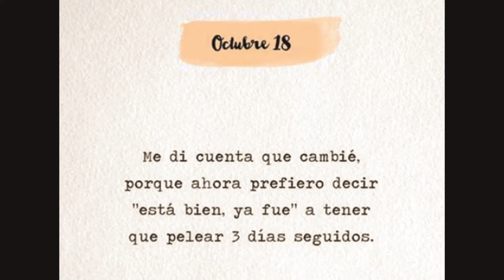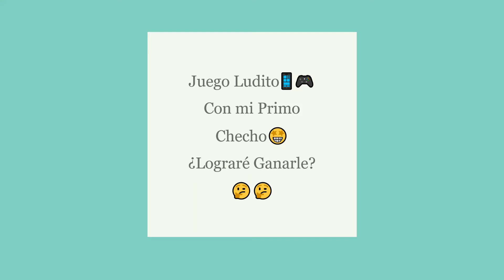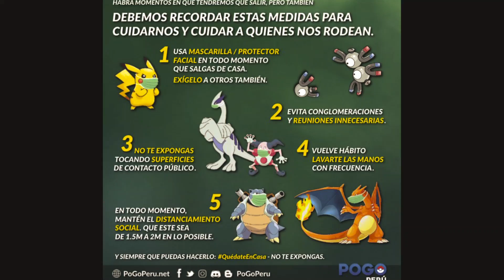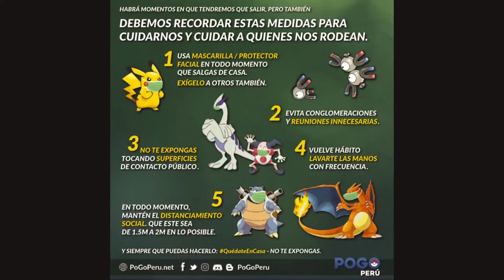¡Juego Ludo Con Mi Primo!🎮📱💻 ¿Lograré Ganarle?🤔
- Espero Ganar a mi Primo..!!

➡️ Miren el video completo Por favor😊🙏🏽

(Música Ending Batalla de la Frontera)
(Música opening Temp.20 Pokemon Sol & Luna)

     🌟¡Meta Llegar a los 100 Suscriptores..!